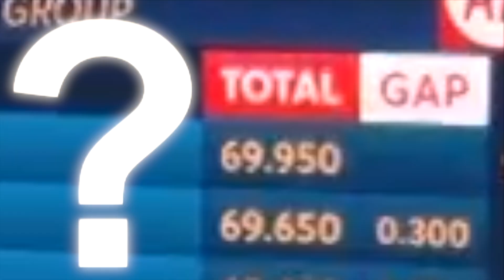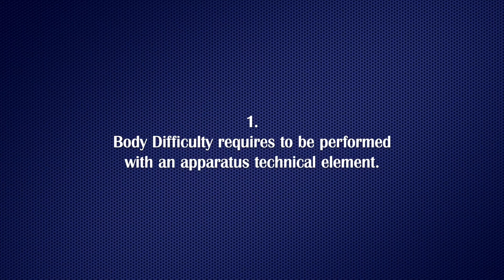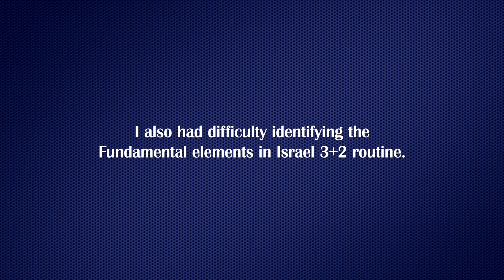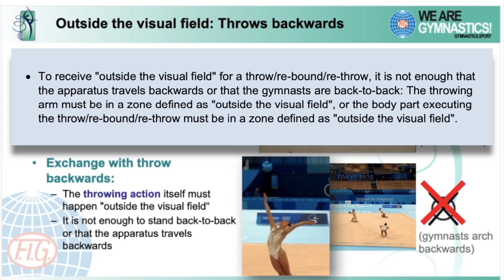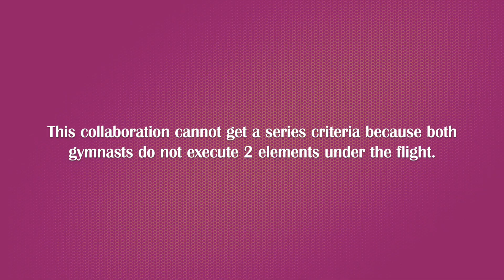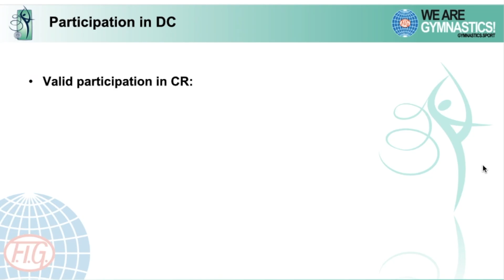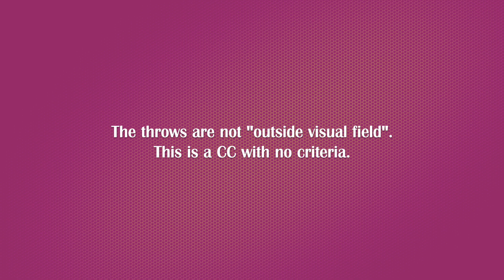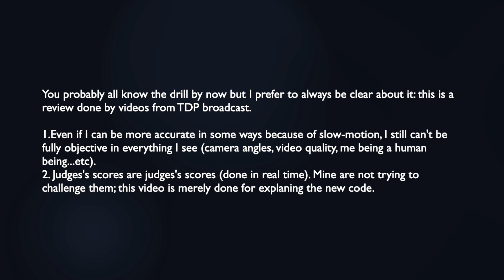Israel vs Italy – 2022 European Championships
I honestly didn't expected this video to be so long, but hey, new group code so get ready!

Outside of visual field for CR and double throw: after clarification from Worlds judges instruction, some criteria counted in this video review are not valid [10/05/2023 I stopped updating since September 2022 be careful, however the majority of things said in this video are still true]
—it is now not enough to throw backwards or throw 2 apparatus in opposite direction (one in front, one behind) to get ''outside of visual field'': the part of the body throwing one apparatus must be in a position defined as ''outside of visual field''
—collaborations affected by this: Israel 1:41 // 2:54 (0.2) — Italy 7:39 (note: this collaboration has probably also participation problems) // 9:32 10:05 10:20 (0.4)
RESULTS: 49 for both Israel and Italy

Some observations (yes, text, text, text , again, again, again):
1.Even though my scores are very different from the judges, the general vibes kinda stay the same: a very thin gap (0.5 point gap in this kind of review isn't what I consider ''big'', it's like a tie; I know some of you will probably point out some of my mistakes and the ranking will go one way or another). The problem is that there is also a difference in medal, gold or silver. The code made the judges's job much much easier compare to last code but the task is still a bit surhuman.
2.Does execution score make much sense in video review? Because getting less than 1/10 is sure not what I expect for a rather clean routine. This is probably the limit of video review!
3.The new code require collaborations and a criteria in Exchange to have 8 meters distance. I gave several collaborations and Exchange the benefit of the doubt for both groups because camera angles can really be lying sometimes (there is 0.4 point of doubt for Italy and 3.1 for Israel; there is also 1.1 point of doubt for some collaborations for Italy due to dubious participation)
4.When there is no box for the difficulty, the reason is mostly because of problem in composition (lack of participation from a gymnast or overlapping).
5.The code change now and then with various updates: there might be change in the months to come

Timestamps
00:06 Israel 5 hoops
02:51 Israel 3+2
05:35 Italy 5 hoops
08:19 Italy 3+2
11:03 Explanations part 1: simple stuff (body difficulties, risk, wave and apparatus fundamental element)
16:57 Explanations part 2: Exchange
21:40 Explanations part 3: Collaborations
31:02 Explanations part 4: Artistry

TW: This video includes a movie clip with a gunshot and someone ''dying''. Skip 31:01 to 31:16 to avoid.

Musics and videos used:
Eine Kleine Nachtmusik - Mozart
Tock Time Warp Tick - South London HiFi
Party Like Its 1920 (Instrumental) - The Swinghoppers & Wolfgang Lohr
Lone Digger (Instrumental) - Caravan Palace
Sailor Moon OST - Moon Prism Power Make Up!
Pink Flamingos (1972)